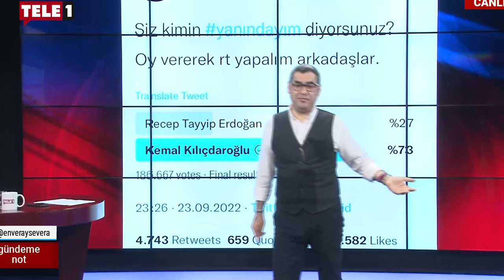Enver Aysever ile Gündeme Not | 26 EYLÜL 2022